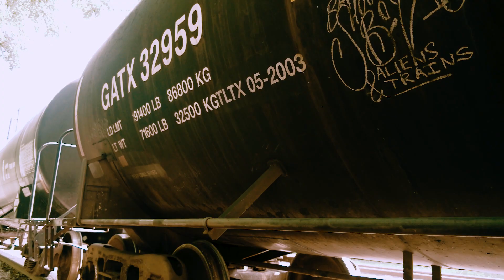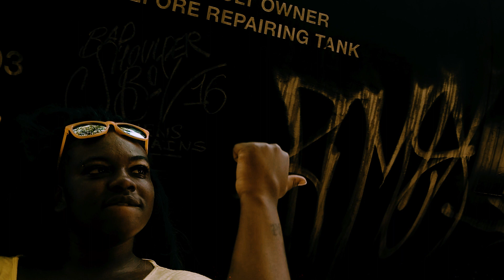Shawty Ride -Realize (Official Music Video)